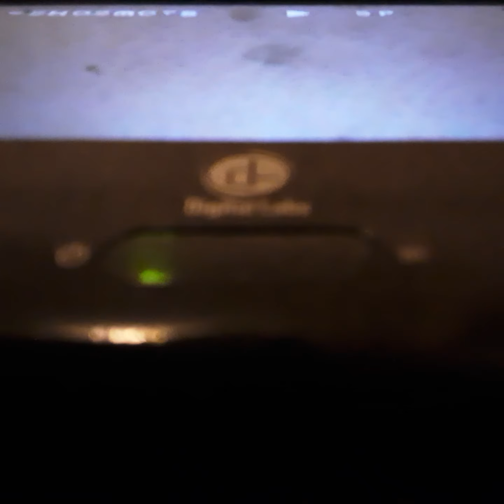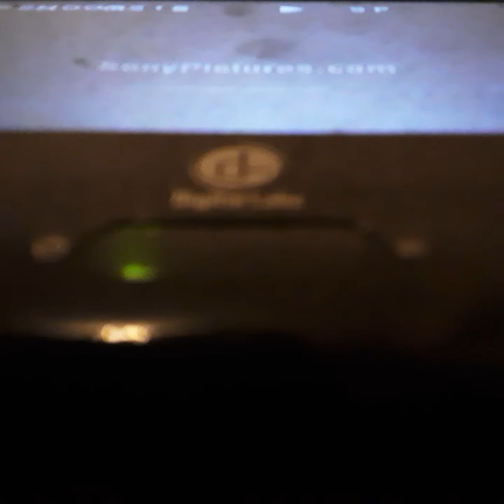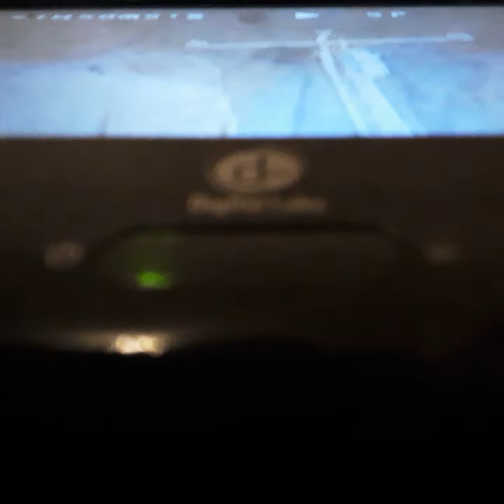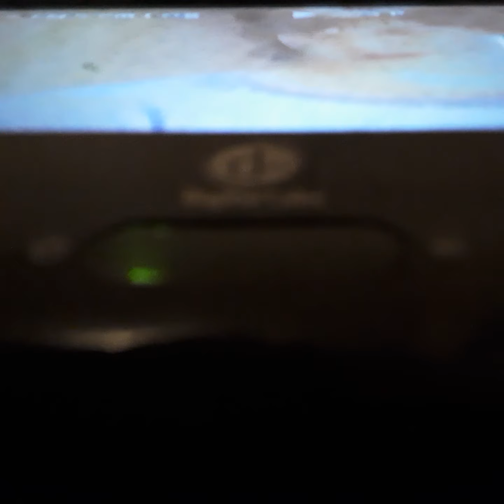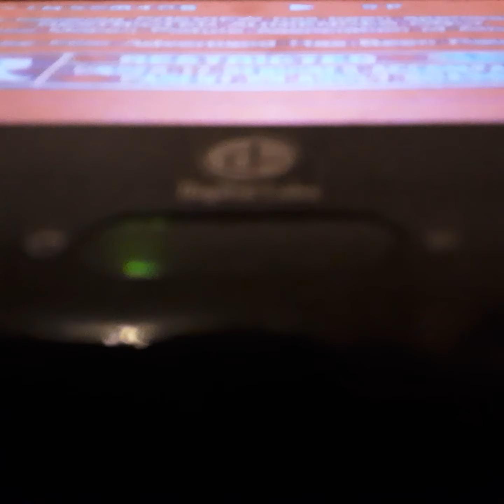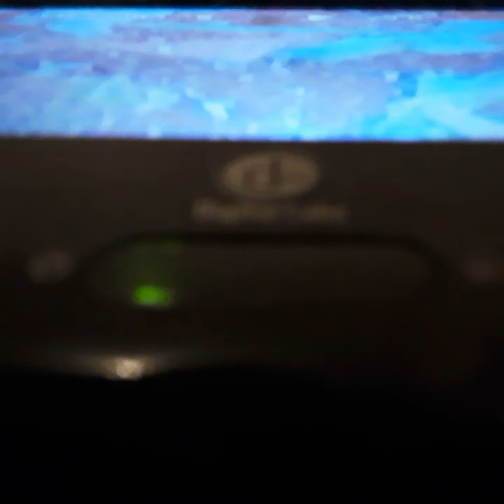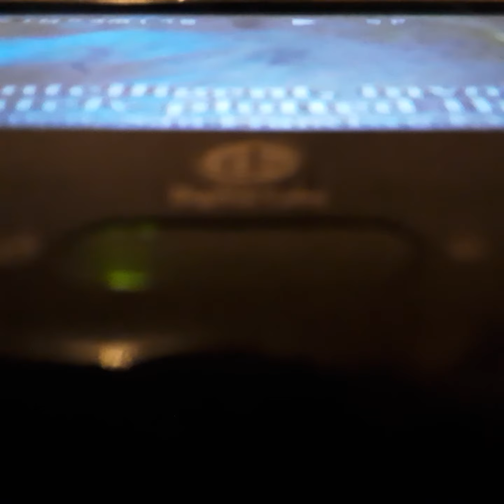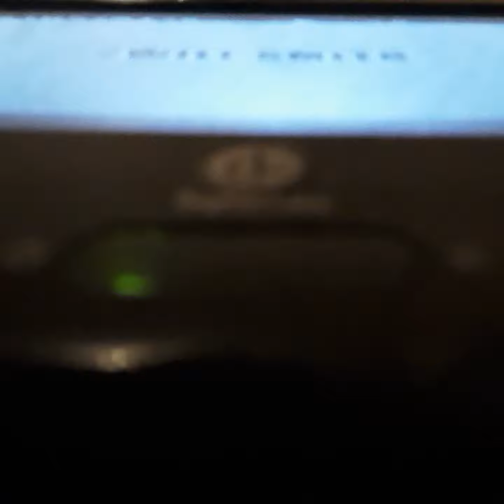Opening To Panic Room 2002 VHS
From 2002
Columbia Pictures Presents Panic Room Jodie Foster Foster Wiker Jerd Lero Dwight Wight Kristen Stewart
Color 71%
Rated R